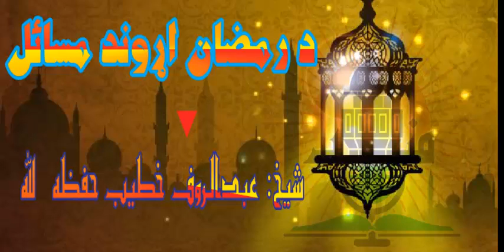د رمضان لیدلو اړوند مسایل په دی بيان کی واورئ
د کال غوره تحفه او تر ټولو ستر زیری !!
د رمضان د راتګ زیری
ددې غوره میلمه استقبال څنګه وکړو؟
بشپړ وضاحت په همدې بیان کې.
منار ایف ایم